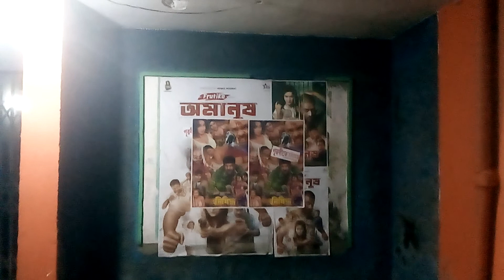Famous media cinema|Legend media cinema of Bangladesh|Sourav vlog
Famous media cinema and legend media cinema all  over the world|Bangladesh cinema media is very beautiful and legend media|Bangladesh cinema create Historical|social|Action|comedy|Art flim|
Mymensingh was six hall|But now two halls|